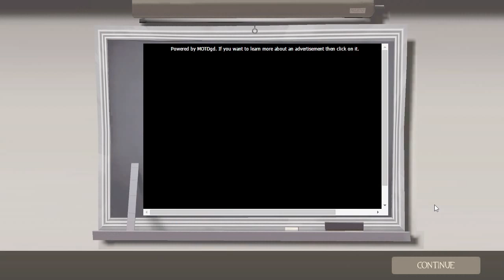Team Fortress 2 10X ครับ Part 11 (FEAT Guy NaYa)